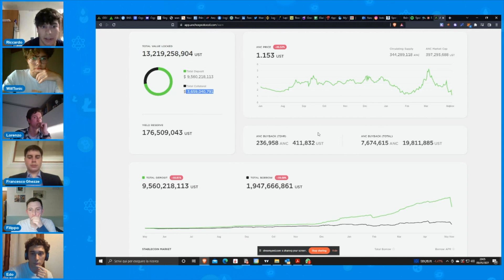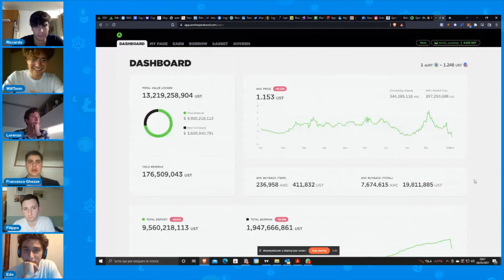KoinVErsity! Eclissi di Luna!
In tanti hanno parlato della questione Luna e UST: chi solo per fare becere visualizzazioni e chi seriamente come, tra gli altri, noi!
Con questo spirito, i ragazzi del Cà Foscari di Venezia cercheranno di riassumere tutto ciò che è accaduto, avvalendosi anche della competenza di Francesco Ghezze, che segue da tempo e con molta attenzione i progetti dell'ecosistema Terra!

►La Blockchain Week Roma 2022 si avvicina, assicurati un posto in prima fila:

► Vuoi imparare il funzionamento dei principali ecosistemi crypto e gli ultimi trend della DeFi? Scopri come grazie a KOINSCHOOL

►Resta sempre informato sulle principali notizie del settore con Koinsquare NEWS

► Acquista un Voucher Bitcoin nel rispetto della privacy e della sicurezza!

oppure usa il codice: - h0kpuy9qtb - al momento dell’iscrizione